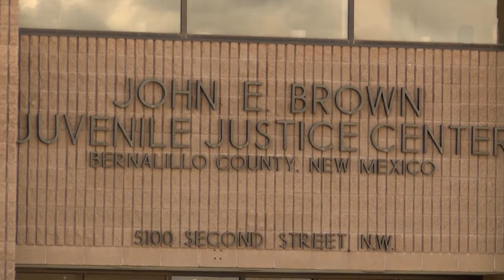BernCo Juvenile Detention Center searches for employees